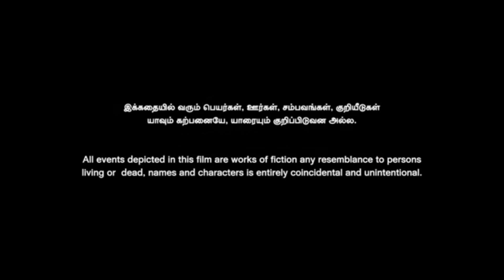Enemy Hindi Dubbed Movie 1080p Full HD Facts | Vishal, Arya, Mamta Mohandas,Prakash Raj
Checkout Full Video To Get Hindi Facts & Review Of Tamil Language Movie Enemy.

Star Cast :  Vishal, Arya, Mirnalini Ravi, Mamta Mohandas, Prakash Raj, Thambi Ramaiah, Karunakaran, Malavika Avinash